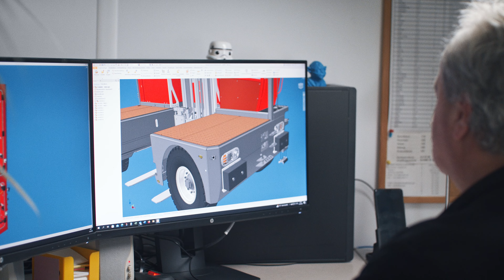EQ 120 Elektro Schwerlaststapler heavyline powered by bulmor . Elektro Seitenstapler mit 12 T.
Den EQ 120 Heavy Line Elektro-Seitenstapler entwickelte Bulmor gemeinsam mit dem österreichischen Ingenieurholzbau-Unternehmen WIEHAG mit Sitz in Altheim und elektrifiziert somit den ersten Heavy Line der 12 Tonnen Klasse in der Branche.
„Wir haben mit dem E-Antrieb bereits lange Erfahrung und elektrifizieren diese als Einziger am Markt nun bis in die 12 Tonnen Klasse“, freut sich Verkaufsleiter Andreas Leonhartsberger.

Damit erhält das Unternehmen WIEHAG von BULMOR das Beste aus beiden Seitenstapler-Welten: eine noch stärkere Hubleistung als ein Dieselstapler und die ohne Emissionen, Betriebsgeräusche und Maschinenvibration.

Neben der Wirtschaftlichkeit ist für das Unternehmen die geringere Lärm- und Abgasbelastung ein wesentlicher Grund, um beim Neukauf eines Seitenstaplers auf Elektroantrieb umzusteigen. Der geräuscharme Elektroantrieb schont nicht nur Anrainer und Mitarbeiter, sondern auch das Transportgut. Dieses kann schonend, ohne Risiko der Verschmutzung durch Dieselruß, bewegt werden. Ein großer Mehrwert, nachdem der Holzmarkt verstärkt auf umweltschonende und saubere Fertigung setzt.

50% schnellere Hubperformance als ein Diesel-Seitenstapler

Die einzigartige Geschwindigkeit und Leistungsfähigkeit dieses Heavy Line baut auf die neue Generation der Bulmor Elektro-Serie auf und ist das Ergebnis zahlreicher Entwicklungsschritte, welche diese bei BULMOR durchlief. Der EQ 120 besitzt alle Vorteile, welche die neu entwickelte Elektro-Generation von BULMOR bietet:
Ein Setting neuester Motortechnologie und Leistungssteuerung, welches perfekt aufeinander abgestimmt. Damit erreicht ein BULMOR EQ 120 unbeladen eine Hubgeschwindigkeit von bis zu 32 m/s – mit 80 % Last immer noch eine Hubgeschwindigkeit von 0,26 m/s.
Diese erhöhte Performance spiegelt sich auch im Wert der Steigfähigkeit wider. Mit Last beträgt diese über 20 Prozent - ohne Last schafft die Maschine eine Steigfähigkeit von bis zu 30 %.